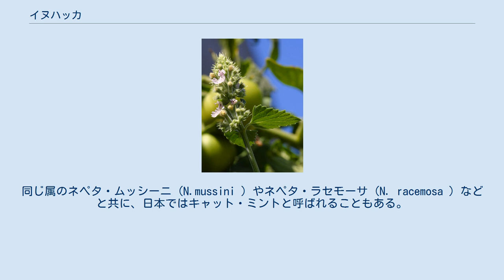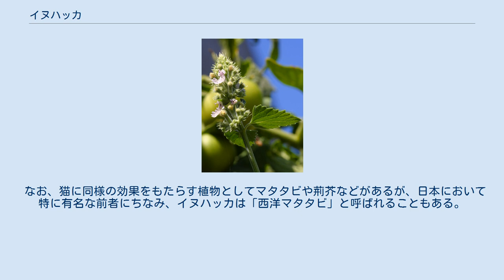イヌハッカ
イヌハッカ（学名: Nepeta cataria 、英名: Catnip、漢字: 犬薄荷）は、シソ科イヌハッカ属の多年草でハーブの1種。
英名由来のキャットニップという名でも知られる。
また、日本に帰化したものが長野県筑摩郡で発見されたことから、チクマハッカとも呼ばれる。
 高さ50-100cm。
茎と葉の全体に白く細かい綿毛がある。
茎は四稜があって多く分枝する。
葉は対生する三角状の卵形で裏側に短毛が密生する。
若葉にカルバクロール、ネペトール由来の芳香がある。
 古くから薬草として利用された品種であり、肉料理の香り付けに用いたり、サラダに入れたり、ハーブティーに利用したりする。
8-9月にかけて、白か紫色の6mmほどの花を咲かせる。
同じ属のネペタ・ムッシーニ (N.mussini ) やネペタ・ラセモーサ (N. racemosa ) などと共に、日本ではキャット・ミントと呼ばれることもある。
 また、別名でカラミントと呼ばれる場合があるが、カラミンタ属カラミントは同科別種である。
 植物では、有用な植物に似ているが違うもの（否ぬ）、役に立たないものというような意味でイヌとつけることが多く、ハッカに対するイヌハッカと名付けられた。
 種名のカタリア (cataria ) はラテン語で猫に関する意味があり、また英名の Catnip には「猫が噛む草」という意味がある。
その名の通り、イヌハッカの精油にはネペタラクトンという猫を興奮させる物質が含まれている。
猫がからだをなすりつけるので、イヌハッカを栽培する際には荒らされることも多いが、この葉をつめたものは猫の玩具としても売られている。
 なお、猫に同様の効果をもたらす植物としてマタタビや荊芥などがあるが、日本において特に有名な前者にちなみ、イヌハッカは「西洋マタタビ」と呼ばれることもある。
 ^ 米倉浩司・梶田忠 (2003-) (Nepeta cataria L.)，「BG Plants 和名−学名インデックス」（YList）、2015年5月18日閲覧 ^ 世界大百科事典 第2版 「イヌハッカ」 コトバンク　2015年5月18日閲覧 ^ 武政三男 『スパイス＆ハーブ辞典』、文園社、1997年、p67 ^ ハーブ事典 ハーブを知りつくすAtoZ 文化出版局　レスリー・ブレムネス 1999年p64